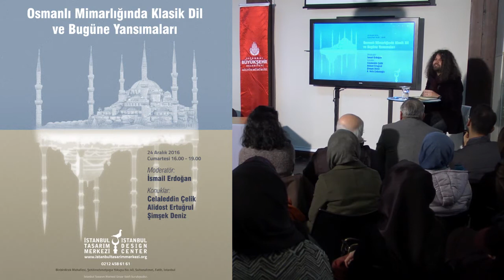Celaleddin Çelik - Osmanlı Mimarlığında Klasik Dil ve Bugüne Yansımaları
Osmanlı Mimarlığında Klasik Dil ve Bugüne Yansımaları

Arnold Toynbee, Medeniyetler “doğar, büyür, vakti geldiğinde de ölür” der. Ölüp ölmedikleri tartışılır ama medeniyetlerin doğup boy attıkları bir gerçek. Bu serüven medeniyetlerin bütünü için olduğu kadar parçaları için de geçerlidir. Bu bağlamda medeniyetlerin siyasi dehaları, sanatsal ya da mimari çözümlemeleri benzer bir serüvene sahiptir.

Osmanlı Mimarlığı da Selçuklu’dan tevarüs ettikleri üzerine yerel unsurları katarak doğmuş ve aşama aşama boy atarak klasik evresine ulaşmıştır. Bu evrenin hazırlıkları İstanbul’un fethinden sonra yapılan Fatih Cami’yle başlayıp Bayezid Cami’yle devam etmiş, tamamlanması içinse Sinan’ı beklemiştir.

Mimar Sinan, hem yükselmeye hem de genişlemeye imkân veren, gök kubbeyle ana mekânı tek hacimde, kesintisiz olarak bir araya getiren tasarımıyla Osmanlı Mimarlığı’nın klasik diline vücut vermiştir. Eminönü’ndeki Yeni Camii ile son anıtsal görünümünü veren klasik dil, yerini, zamanla yeni üslup ve yaklaşımlara bırakmıştır. Mesela Sultan Abdülmecit zamanında mimaride hâkim dil Barok ve Rokoko’dur. Siyasi ve sosyal gelişmelerle uyum içerisinde olan bu durumun üzerinden uzun zaman geçmesine rağmen, Osmanlı Mimarlı’ğının klasik dili yeniden canlanmış durumda bugün.

Osmanlı Mimarlığı’nda klasik dil ve bugüne yansımalarının konuşulacağı etkinliğimizde Mimar/musikişinas Celalettin Çelik, “ Siret ve Suret Bağlamında Öz ve Biçem” başlıklı konuşmasıyla bugünkü biçim anlayışıyla kendimiz arasında tezat üzerinden bir eleştiri getirecek, mimarlık tarihçisi Alidost Ertuğrul, “ Klasik Osmanlı Mimarisinin Ortaya Çıkışı ve Gelişim Süreci” konuşmasıyla klasik dilin hikayesini ortaya koyacak, Sanat Tarihçisi Ahmet Vefa Çobanoğlu, “ Osmanlı Dönemi Klasik Süslemeler ve Yakın Dönem Uygulamaları” konuşmasıyla süslemenin ulaştığı boyut ve bugüne yansımaları hakkında bilgi verecek, mimar ve restoratör Şimşek Deniz ise, “ Klasik Dönem Osmanlı Eserlerinin Güncel Durumları, Taklitler ve Yapılan Restorasyonlar” konuşmasıyla klasik eserlerin bugünü, onların kopyaları ve restorasyon bilgileri hakkında bizi aydınlatacaktır.

Turgut Cansever’in ifadesiyle, “ Dünyayı güzelleştirme sanatı” mimariyle dolu programımıza herkesi bekleriz.

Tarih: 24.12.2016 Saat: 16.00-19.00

Yer: İstanbul Tasarım Merkezi

Konu: Osmanlı Mimarlığında Klasik Dil ve Bugüne Yansımaları

Konuklar:
1. Celaleddin ÇELİK “Siret ve Suret Bağlamında Öz ve Biçem”

2. AliDost ERTUĞRUL “Klasik Osmanlı Mimarisinin Ortaya Çıkışı ve Gelişim Süreci”

3. Şimşek DENİZ “Klasik Dönem Osmanlı Eserlerinin Güncel Durumları, Taklitler ve Yapılan Restorasyonlar”

4. Ahmet Vefa ÇOBANOĞLU “Osmanlı Dönemi Klasik Süslemeler ve Yakın Dönem Uygulamaları”

Moderatör: İsmail ERDOĞAN